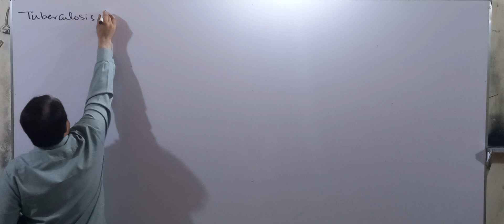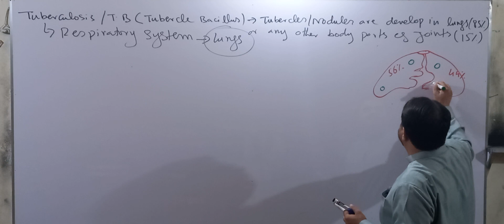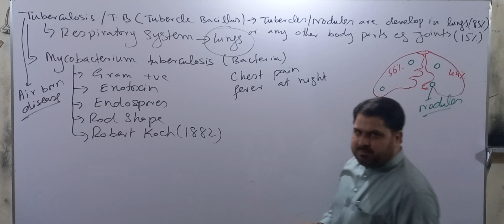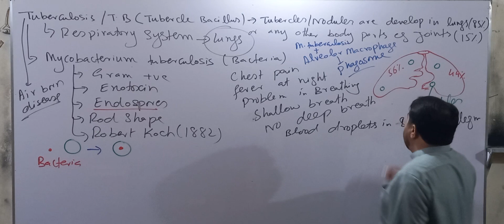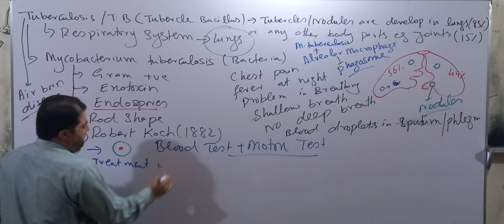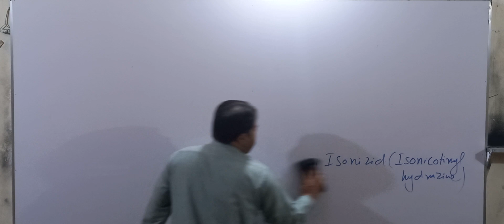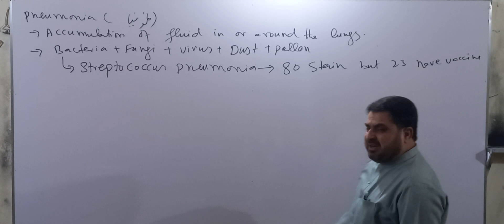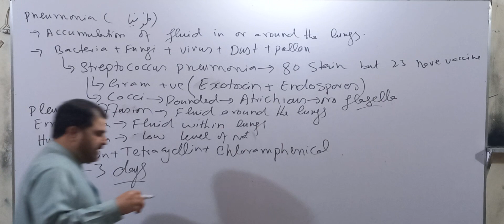Chapter number 6, Lecture 6 and Chapter number 14. Tuberculosis and pneumonia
Causes, Sumptoms, precautions, incubation period, and Treatment/Prevention of tuberculosis and pneumonia.